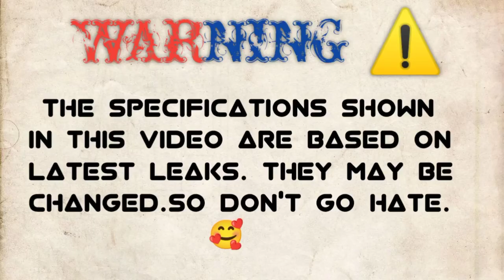INFINIX HOT 12 vs INFINIX HOT 11🔴Comparison || Camera Test || PUBG Test || Battery Test || Price